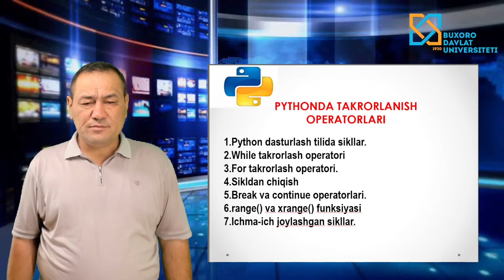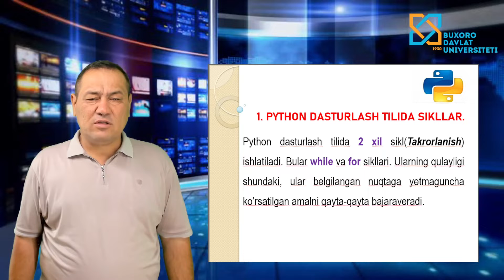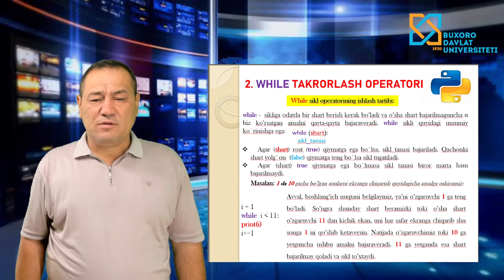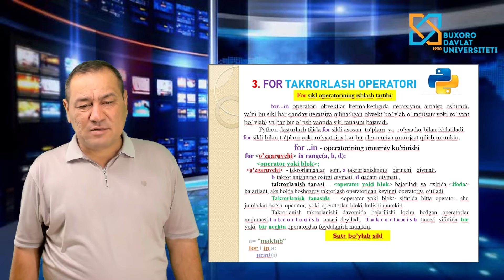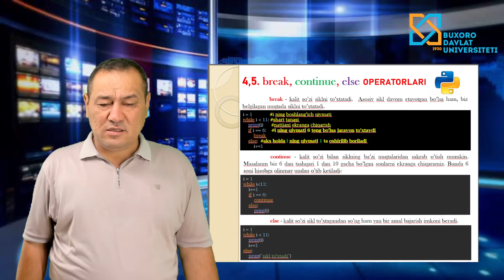Avezov Abdumalik Abduxoliqovich Python dasturlash tilida takrorlash operatorlar bilan ishlash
Axborot texnologiyalari fakulteti